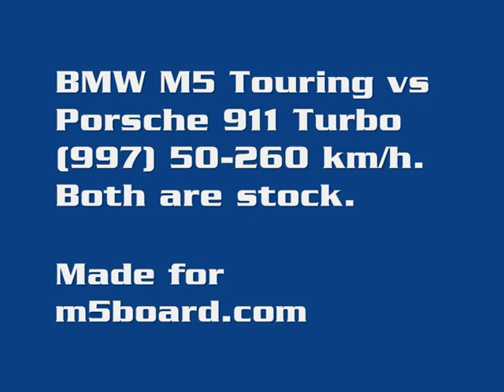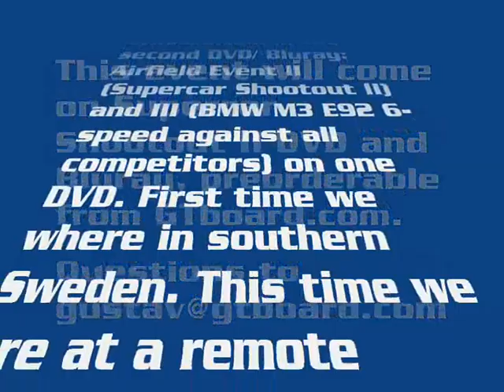m5board.com:BMW M5 Touring vs Porsche 911 Turbo 997Tiptronic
GTboard.com DVDII RELEASED! (PAL-version, compatible with most flat screen TV and better resolution than NTSC). Worldwide shipping. (NTSC-version)

Links to the full report (All races)

BMW M5 Touring vs Porsche 911 Turbo (997) rolling start from 50 km/h to 270 km/h.